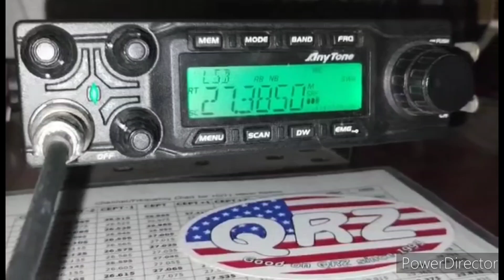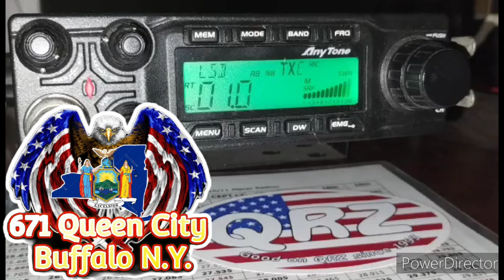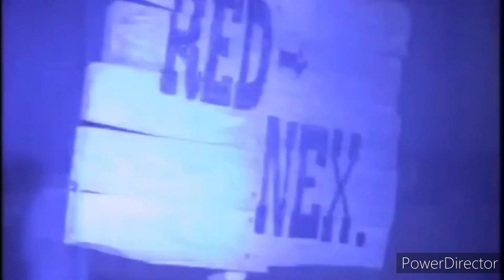671 Skip to Oklahoma 🇺🇸 with 181 at Freq 27,385 MHz LSB Oct 21, 2023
Anytone Q6 AT -6666 antenna Starduster M-400 Sirio